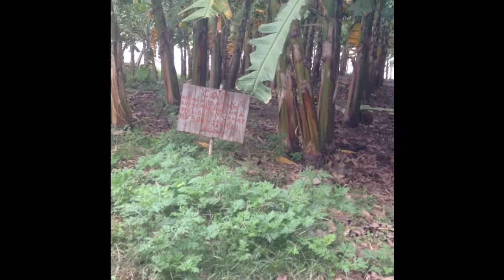Về bắc Ninh Chỉ Để Rửa Xe ..